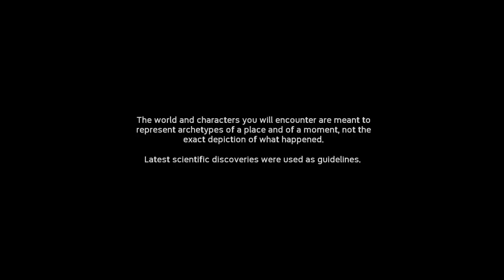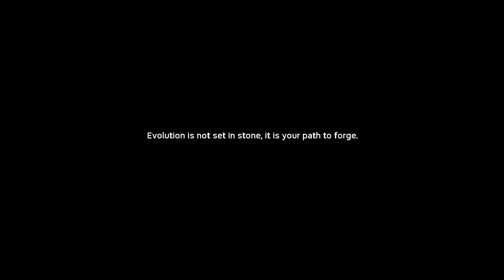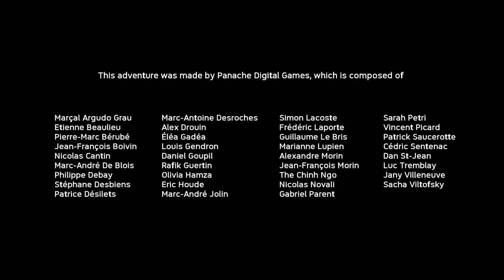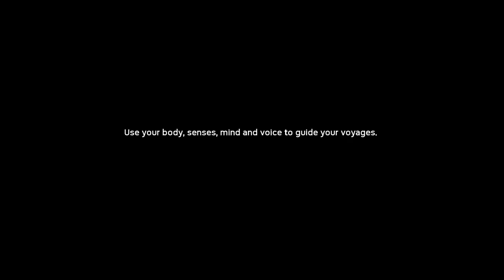Ancestors: The Humankind Odyssey Gameplay Walkthrough Part 1 - How Far Will We Evolve?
Ancestors: The Humankind Odyssey is a survival game played from a third-person perspective. In the game, players control a member of an ape clan and have to manage the player character's health by eating, drinking, and sleeping. The game starts in an African jungle, an open world filled with threats including predators like giant birds and poisonous plants. Players can climb any tree in the jungle, though the player character will break its bones if it falls down. As players progress, new areas are opened up for players to explore. When an ape is exploring new locations or being hunted by predators, it will enter a state of "fear" which can be overcome by finding glowing orbs of light, or else it will descend into a state of hysteria. While the world is dangerous, the apes can use their heightened senses to listen to various sounds, such as that of a predator, a lost clan member, or an outsider which can be recruited to the player's clans. The primate can use its intelligence to pinpoint the locations of different items of interest and make new discoveries such as identifying new food or tools. As players continue to make new discoveries, the apes become more intelligent and capable, and new skills such as using leaves to make bedding and medicinal plants to heal themselves are unlocked. If the player character dies, players will shift to controlling another clan member. If all clan members die, the lineage becomes extinct and players need to restart the game.

⚡ Want A Better Online Experience? Try WTFast For Free Now!⚡